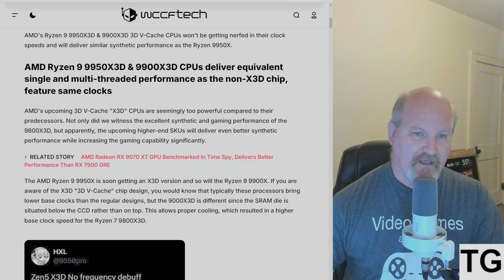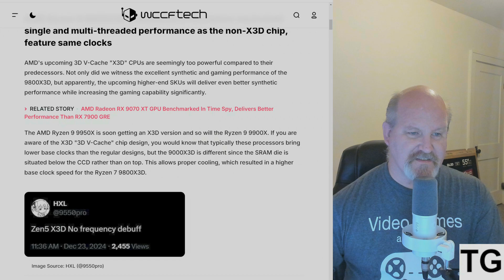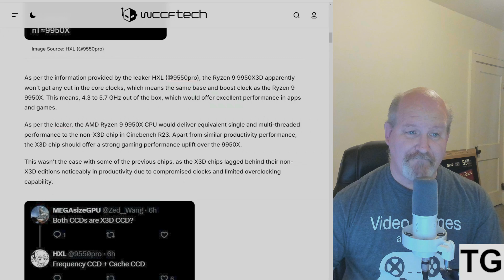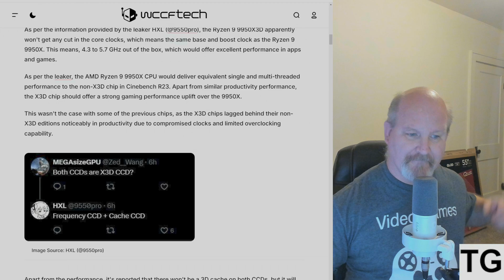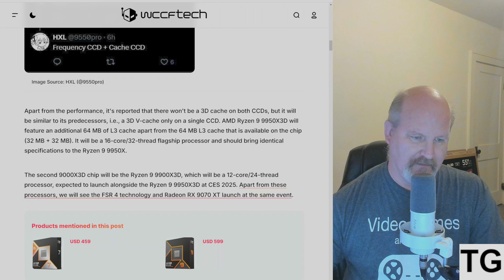9900X3D & 9950X3D Update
The 9900X3D & 9950X3D will retain same clocks as Non-X3D variants ...